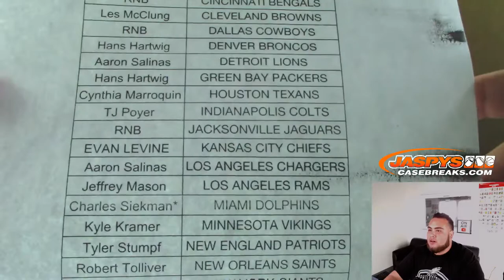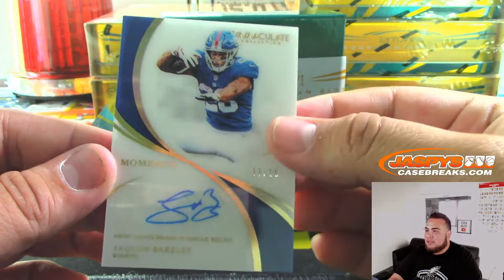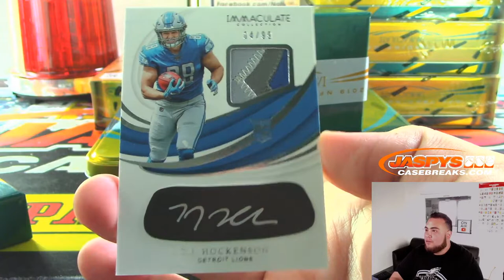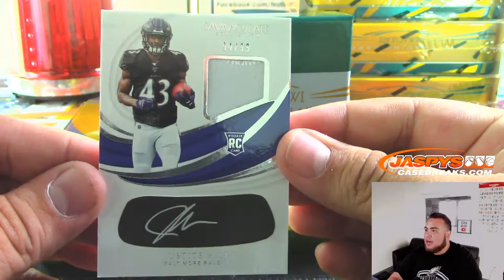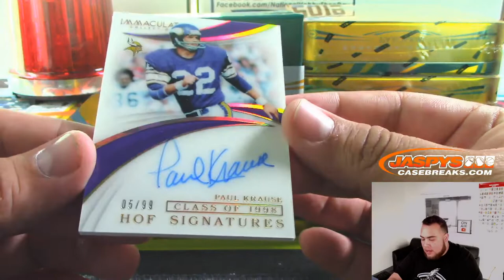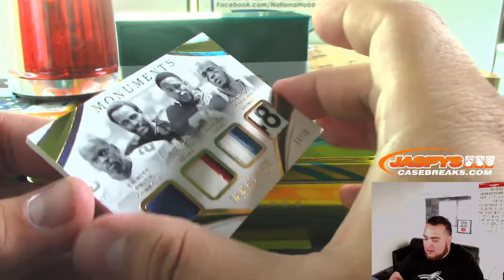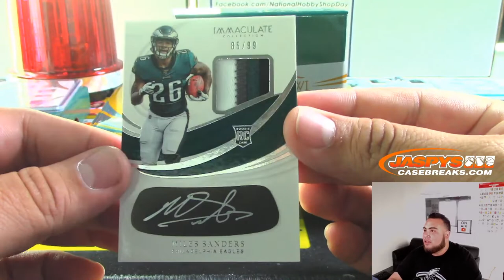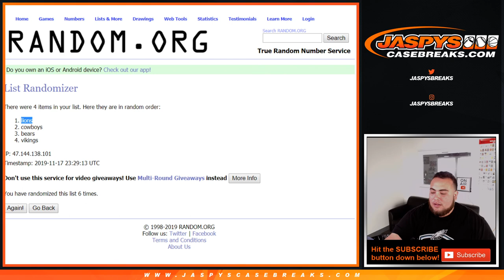SUN. 11/17 - 2019 PANINI IMMACULATE FOOTBALL 6-BOX CASE BREAK #12 *PYT*